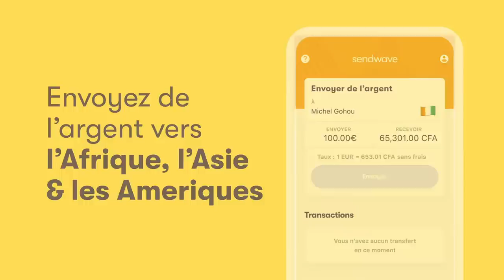FERRE GOLA Est Plus Que FALLY Na LIVE Dévoilé KOFFI OLOMIDE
et reçois un crédit de €10.00 pour ton premier virement.